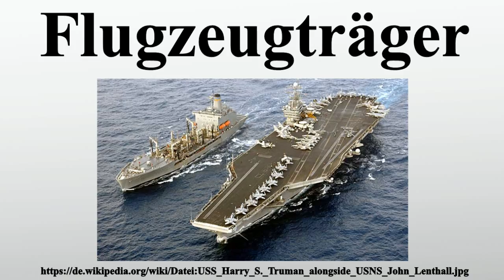Flugzeugträger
Vielen Dank für Ihre Unterstützung:

Ein Flugzeugträger ist ein Kriegsschiff, auf dem Militärflugzeuge starten und landen können.Die heute im Einsatz befindlichen Flugzeugträger bilden den Kern einer Trägerkampfgruppe.Mit ihrer Hilfe kann eine Nation weltweit militärisch handeln, auch ohne Stützpunkte im Konfliktgebiet zu unterhalten.Moderne große Flugzeugträger mit einer Verdrängung von über 75.000 tn.l.